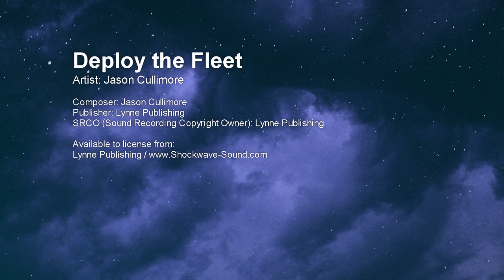Deploy the Fleet - Jason Cullimore (Lynne Publishing)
Artist: Jason Cullimore